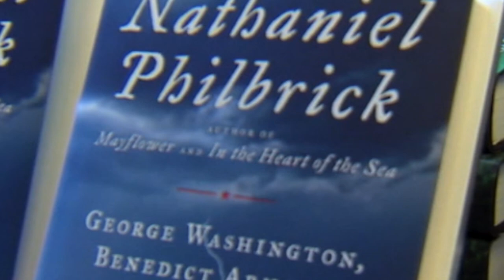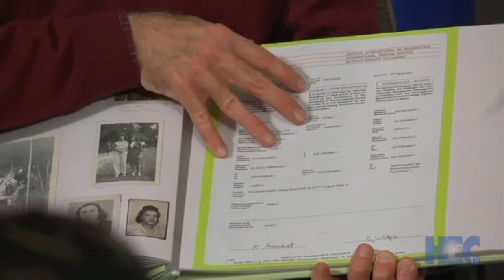January Events of War and Peace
Embark on a journey through time as we delve into the annals of history, specifically focusing on significant events of war and peace that transpired in January.  Experience first-person perspectives that transport you to pivotal moments in history:
1.  Go to the tumultuous days of the American Revolution to learn the treachery of Benedict Arnold.
2.  Witness the Liberation of Auschwitz concentration camp, a beacon of hope amidst the darkness of World War II's Holocaust.
3.  Travel to the gripping night when the Desert Storm air war commenced, marking a crucial chapter in Iraq's history and the Persian Gulf War.
4.  Finally, join us as we reflect on the day that brought an end to the Vietnam War, a momentous occasion sealed with the Paris Peace Accords in the 1970s.

This immersive historical exploration takes you beyond the textbooks, providing unique insights into the human experiences that shaped our world. Discover the bravery, sacrifice, and complexities embedded in these historical events.

Time Breakdown:
00:00--Introduction
00:38--Benedict Arnold Becomes a Traitor
07:32--The Desert Storm Air War Begins
12:44--Auschwitz is Liberated
17:35--Paris Peace Accords End the Vietnam War

Quick ideas for Using the Video with Students:
Activity Ideas:
1.  Include the video in a video library you create in the classroom for students to access as they do individual or group projects/research on historic subjects.
2.  Include the video as part of a video library for a recurring "Respond to History" activity you do in class where students select a video to watch and respond to via a journal prompt you provide.
3.  Include the video as part of a video library for a recurring "Think Like an Historian" activity you do in class where students select a video to watch and respond like an historian by evaluating the historic clarity, impact, and value of the segment they choose to view.  What did they learn they didn't already know?  What additional research questions would they want to pursue?